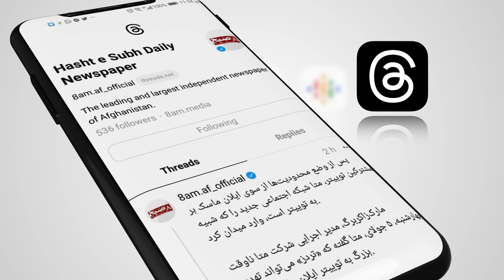رویدادها به سرنوشت شما تاثیر می‌گذارند، آنچه را می بینید و آنچه را می‌دانيد، روایت کنید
مخاطبان روزنامه۸صبح می‌توانند خبرهای افغانستان و جهان را از دامنه انترنتی و آدرس‌های این روزنامه در سایر پلت‌فورم‌ها، دریافت کنند.